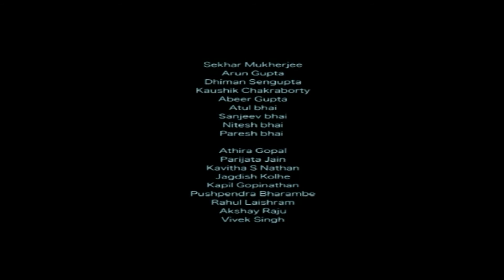Bhumika Dip AFD